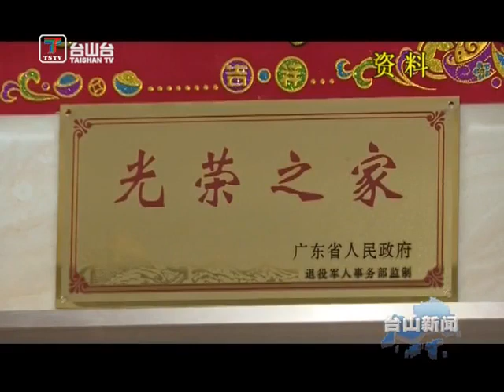台山新闻 我市召开人武部部长任职命令宣布大会（2021-01-09）